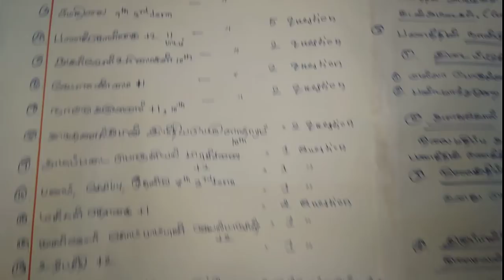TET-2018-EASY WAY TO=140/150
IMPARTANT SUBJECT-ECONAMICS